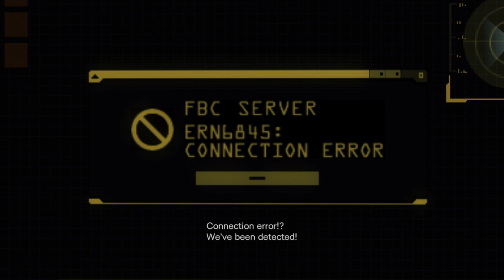Resident Evil Revelations Walkthrough Part 9/12 : ฮันเตอร์ล่องหน